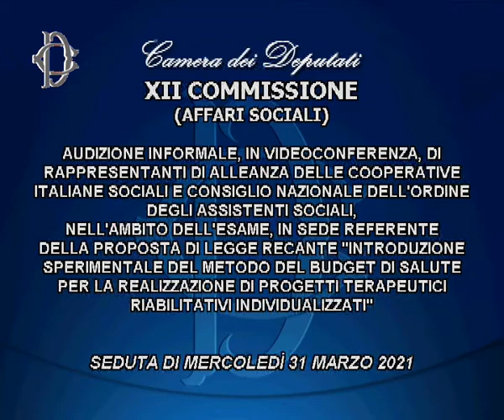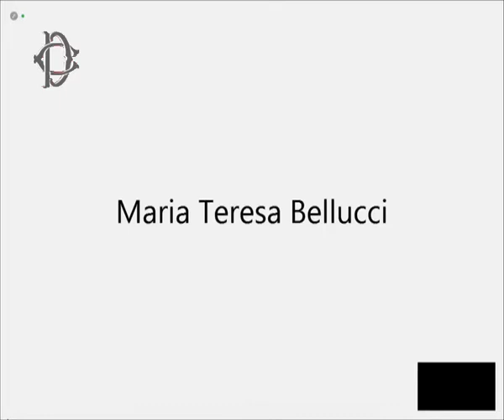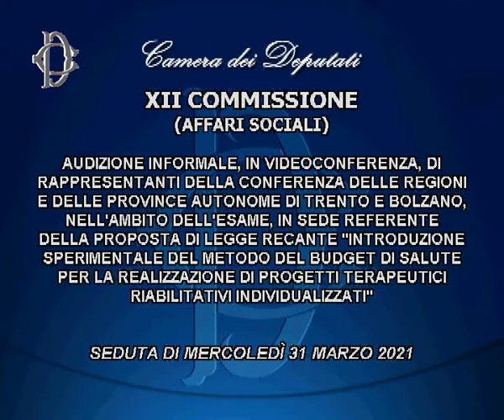Roma - Audizioni su terapie riabilitative individualizzate (31.03.21)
- Roma - Audizioni su terapie riabilitative individualizzate
La Commissione Affari sociali, presso l’Aula della Commissione Affari costituzionali, nell’ambito dell’esame, in sede referente, della proposta di legge recante “Introduzione sperimentale del metodo del budget di salute per la realizzazione di progetti terapeutici riabilitativi individualizzati”, ha svolto, in videoconferenza, le audizioni dei seguenti rappresentanti:

ore 14        Alleanza delle cooperative italiane sociali e Consiglio nazionale dell’Ordine degli assistenti sociali;

ore 14.30   Conferenza delle Regioni e delle Province autonome di Trento e Bolzano.  (31.03.21)